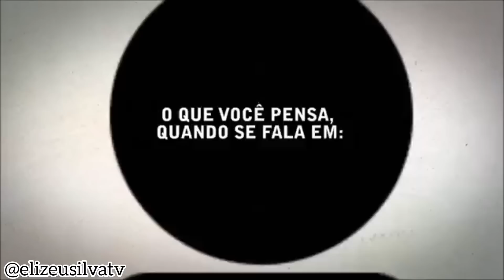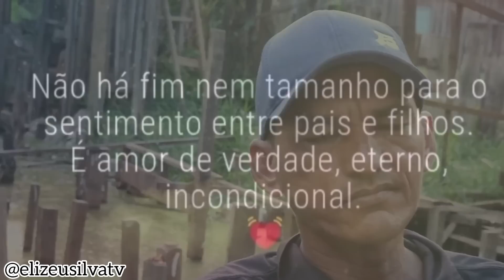POR ESSA EU JÁ ESPERAVA! VEJA ISSO! ISAQUE UM EXEMPLO DE FILHO!🥲